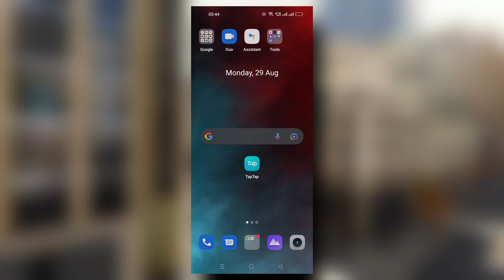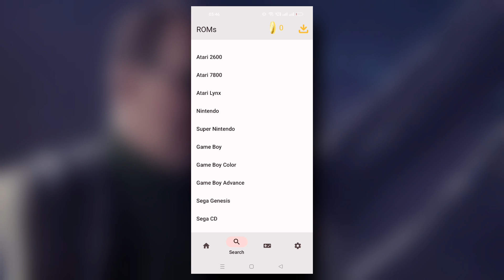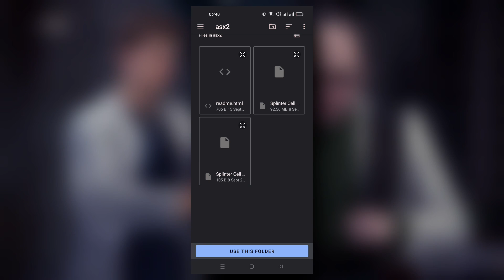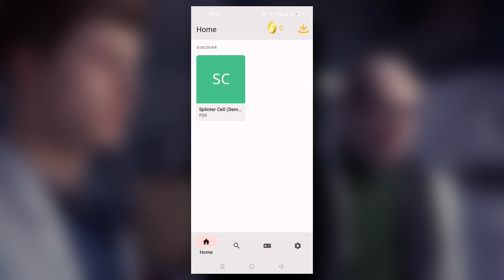NEW 🔥 PS3 EMULATOR FOR ANDROID FROM PLAYSTORE | TEST RPCS3 EMULATOR ON ANDROID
NEW  PS3 EMULATOR FOR ANDROID FROM PLAYSTORE | RPCS3 EMULATOR ON ANDROID
In this video, I've shown a new android emulator that you can use to play ps3 games on your mobile device. This emulator is called RPCS3 and it's really easy to use. I'm really excited about this new emulator because it's one of the best ps3 emulators out there. I hope you enjoy this video! Note this is just a test to find out if it works.

Related Queires: